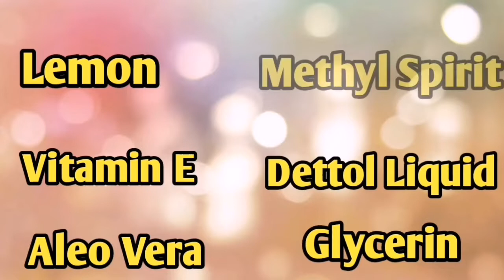Easy Way To Make Hand Sanitizer | कोरोना से बचने के लिए अपना स्वयं का सैनिटाइज़र बनाएं